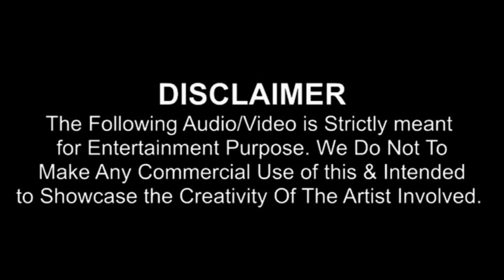Aries Spears on Visiting Porno Houses, "Boys Allowed to be Boys, Chicago & New York Roots, (Part 1)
In our interview, Aries Spears touched on being born in Chicago and raised in New York and New jersey. Aries Spears also describe what the 70's, 80's and 90's were like growing up in New York in Time Square. Although, the comedian supports the new society we live but Aries quated that "boys were allowed to be boys". In this interview, Aries Spears talks about Black comedians and actors, such Whitney houston, martin Larence and others. Aries Spears also talked about his Boxing dreams ending due to the fact he could not box at all.

Mail Room:
Ismokehiphop Live.